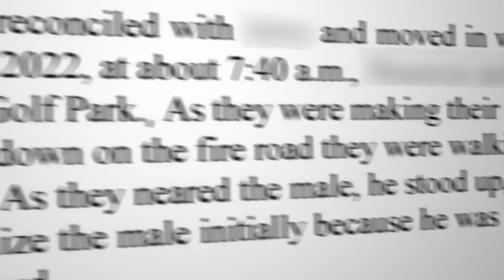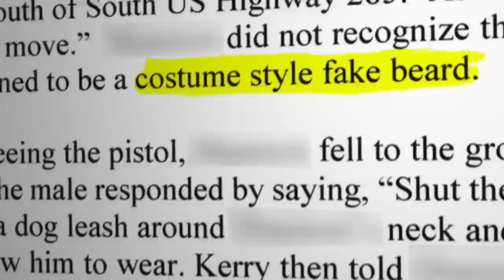911 caller yelled at kidnapper while describing scene to dispatcher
The person who called 911 after a couple was kidnapped remained on the line with the emergency dispatcher for more than 10 minutes explaining the entire scene. Lori Jane Gliha reports.